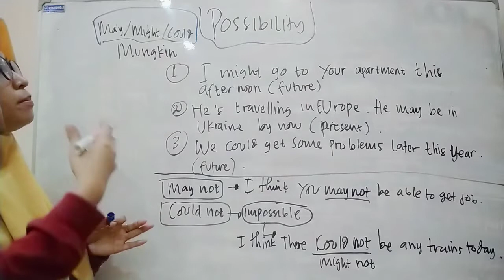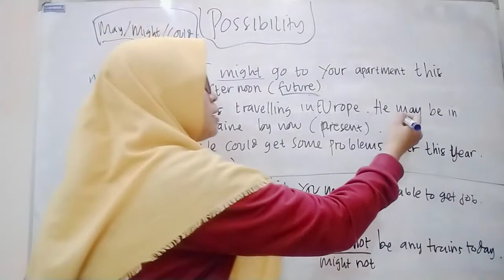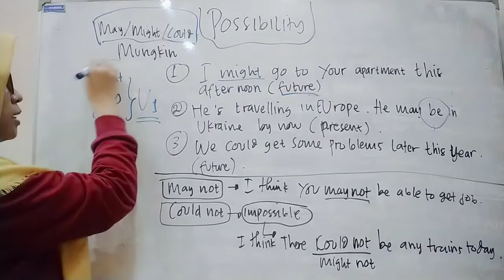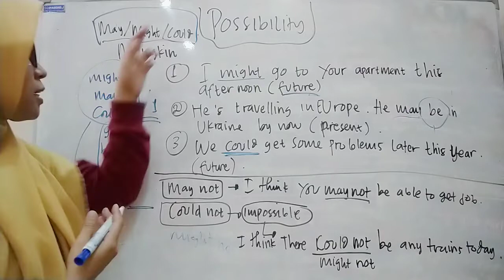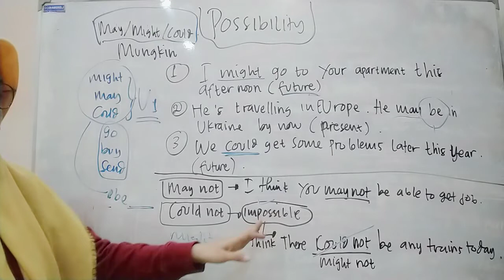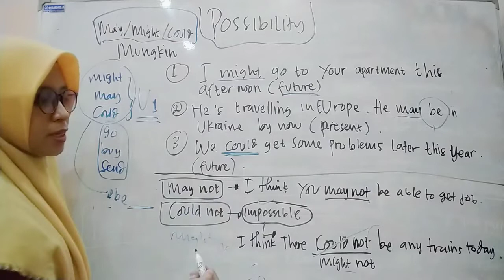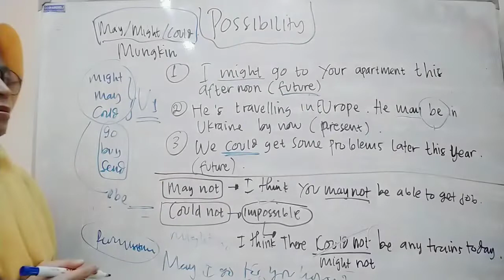LEARN ENGLISH | Telling Possibility (MAY/MIGHT/COULD) - Miss Eva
Telling about Possibility (MAY/MIGHT/COULD)

You are beginner in English and want to start with English language? This is the perfect place for you! you'll be able to start learning the best way.
Learn English with Miss Eva
Pernah mendengar istilah ‘Practice makes perfect’ kan? Istilah ini juga berlaku dalam belajar bahasa Inggris. Dengan banyak berlatih, kemampuan bahasa Inggris kita pasti akan meningkat dengan sendirinya. Sambil belajar, kita juga bisa mengukur sejauh mana menguasai bahasa Inggris, kita pasti akan merasa puas dengan usaha yang telah kita lakukan
(Register for Online Class)
✓ Beginner
✓ Elementary
✓ Intermediate
✓ Advanced